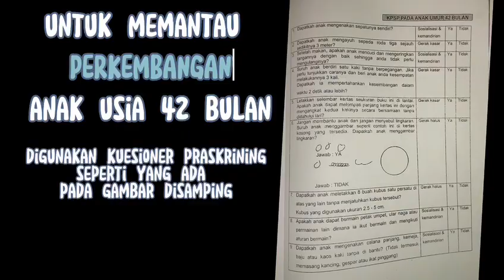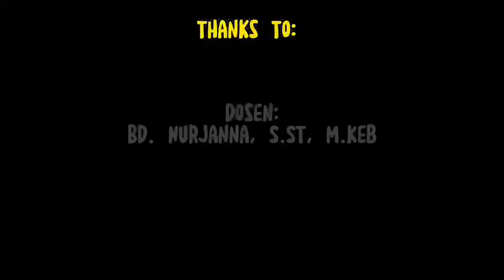Video Edukasi | Mahasiswi Prodi S1 Kebidanan (Kelompok VIII)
SDIDTK Usia 42 Bulan